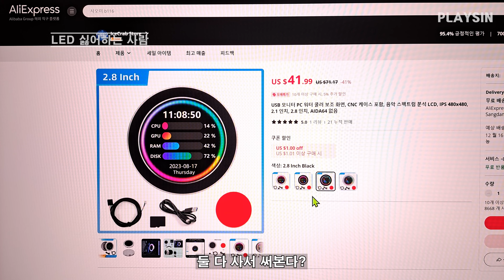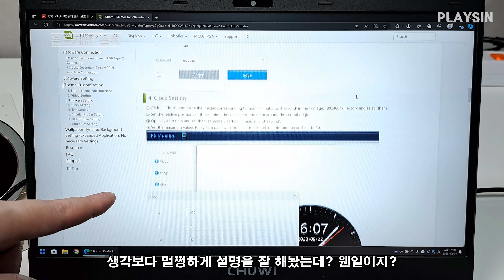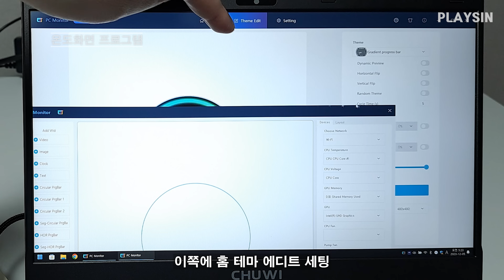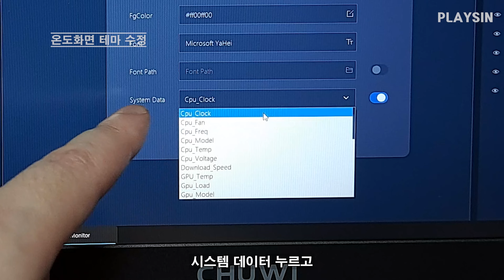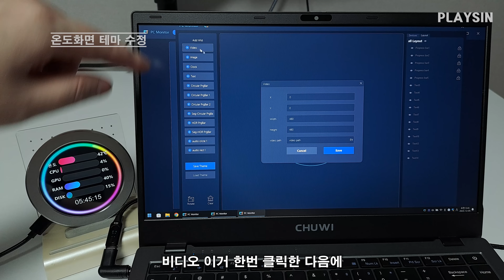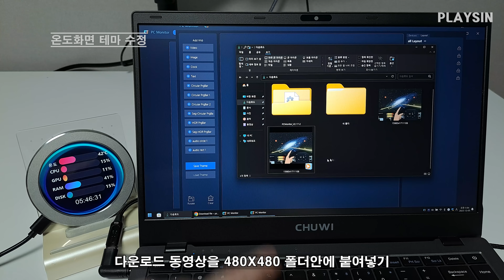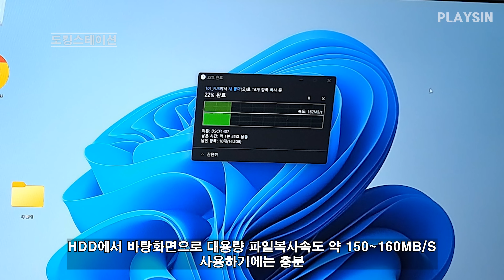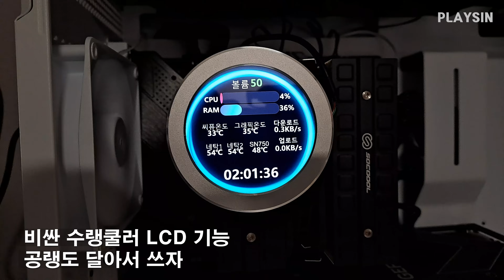USB 미니 LCD 온도표시 화면 공랭쿨러에 달아보았다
USB 모니터 PC 워터 쿨러 보조 화면 (2.8 Inch)

RSHTECH 338H USB 3.0 SATA 외장 하드 드라이브 도킹 스테이션 인클로저

USB 모니터 PC 워터 쿨러 보조 화면 설명서
00:00 LED 싫어하는 사람
00:34 온도화면 개봉
02:41 설치
04:05 전력소비
04:46 시야각
05:06 프로그램 기본테마
06:48 테마 수정
12:30 장착
14:47 도킹스테이션
17:49 마무리
링크는 소정의 수수료를 제공받으며
가격은 차이가 없습니다